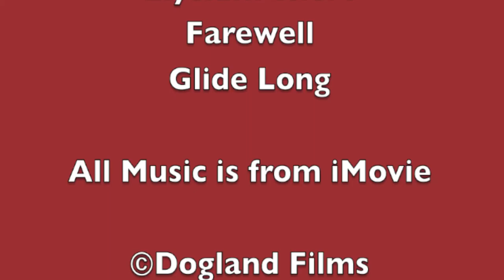Simontive 5 Episode 18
Do you think Simon can drive. Watch this episode to find out.

Print these flyers and spread the word of Simontv17.